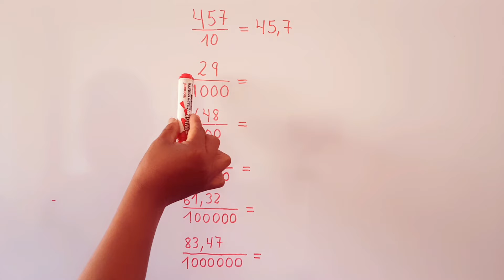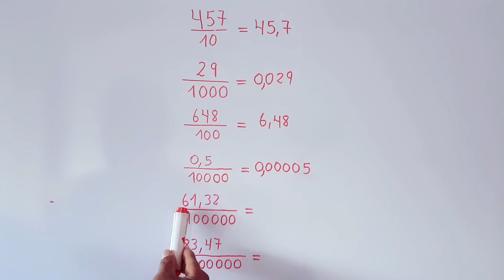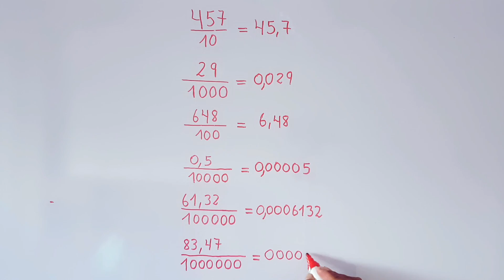¿CÓMO DIVIDIR UN NÚMERO ENTERO O DECIMAL POR LA UNIDAD SEGUIDA DE CEROS? | Soy JulianSoliz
¿Cómo dividir un número entero o decimal por la unidad seguida de ceros? El artificio es simple, lo único que tenemos que hacer es recorrer la coma o punto decimal a la izquierda, tantas veces como ceros tenga dicha unidad.